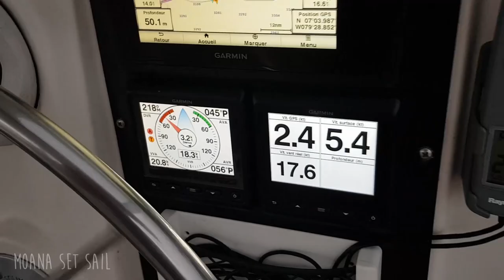S1E10 Transpacifique première partie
Je rejoins Kissanga à Panama City pour se préparer à traverser l'océan Pacifique !